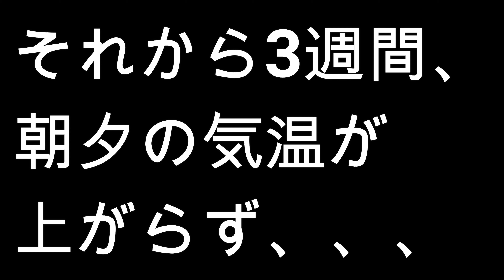【家庭菜園】 夏野菜シリーズ⑤ まだ間に合う!! しし唐の土作りと苗の植え付け 【ししとう】【育て方】【土作り】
「もう遅いんじゃ、、？」そんなことありません!! しし唐は、朝晩の気温が高くなってきた今が植え時なんです！今回は土づくりから苗の定植、わき芽の処理方法まで一気にご紹介します！！
■動画内容
0:31 しし唐に適した土の酸度。
1:03 使用する元肥と土作り。
3:17 苗の植え付けを遅らせた原因は！？
3:50 しし唐は●●に弱い!!
4:23 わき芽の処理方法。
6:05 苗の植え付け。
8:30 しし唐の植え付けのまとめ。